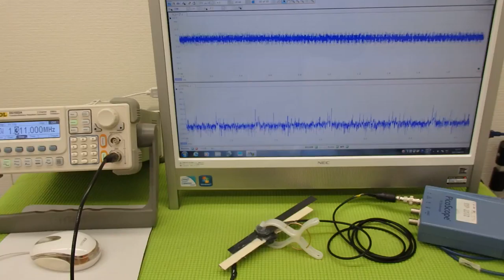オリジナル超音波プローブの「発振・制御」技術 ultrasonic-labo